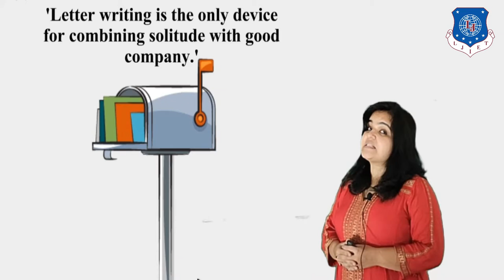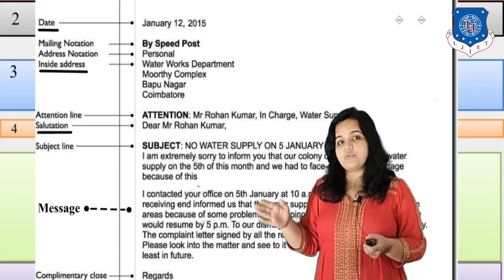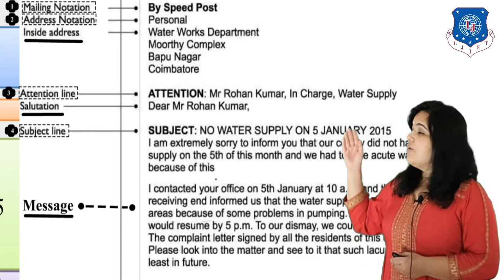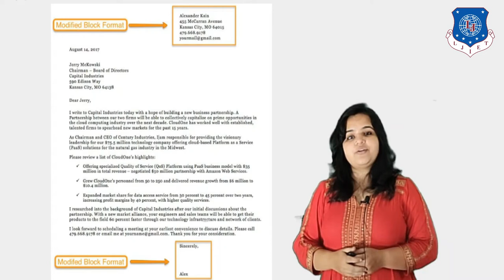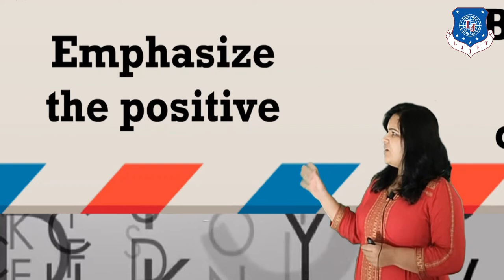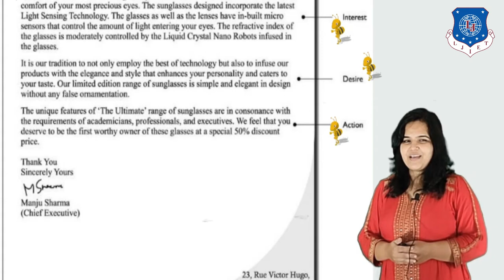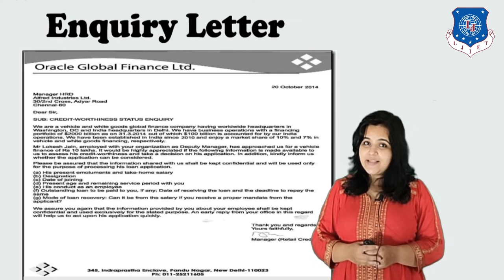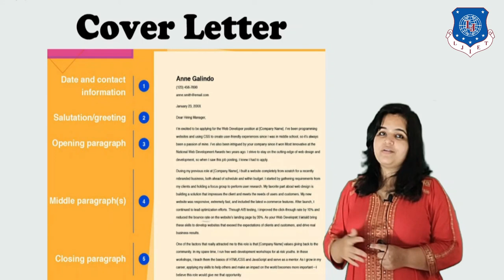Lec-40_Business Letters | Effective Technical Communication | Computer Engineering